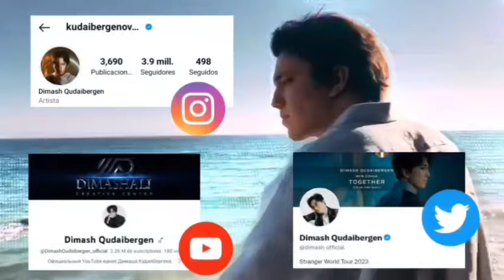EL IMPORTANTE AVISO DE DIMASH COMO EMBAJADOR DE LAS NACIONES UNIDAS - EN ESPAÑOL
Hola Dears el día de hoy Dimash nos compartió un importante aviso como embajador de las naciones unidas, así que aquí les quiero compartir su mensaje en español!